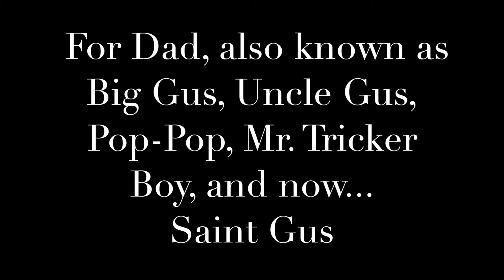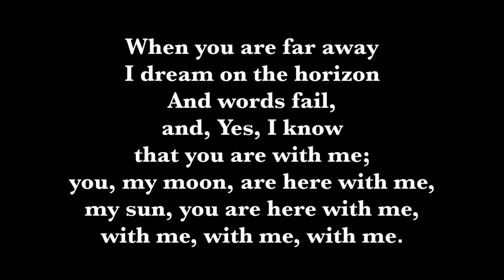Rest in Peace, Gus Widmann